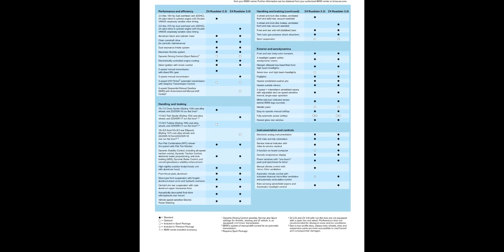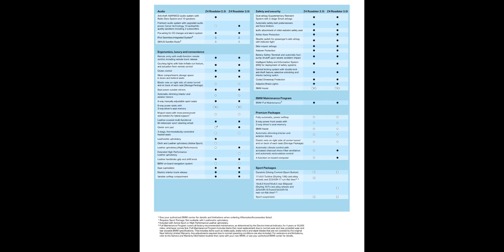【强子画册时间】2005年款宝马Z4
我的宝藏汽车UP主,汽车,宝马,画册,2005年,BMW,宝马Z4,双门跑车,E86,E85